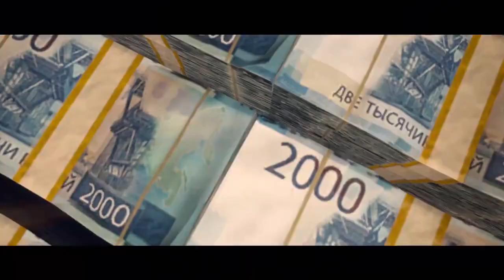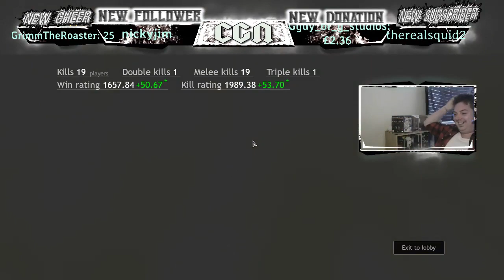Top 5 FREE Battle Royale Games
Ever wondered what the Top 5 FREE Battle Royale Games are?  Wonder no longer, we have them here for you!

#5 - Realm Royale - The game is a lot of fun, it is a Medieval Battle Royale - you can craft weapons, and it is lots of fun to play in duo.  It is also cross console compatible.

#4 - Call of Duty - Warzone - Everyone knows this game and while the game is awesome, there are a lot of hackers in this game.  I do enjoy playing it sometimes, the only downfall, other than the hackers, is it is 150 gigabytes.  That is insane, even though you can shrink it down.

#3 - Cuisine Royale (New name CRSED: F.O.A.D) - For old people like myself, this is a lot of fun.  I was there when the golden age started!  They have changed it in a way to try and bring new players into the game.  Note:  I've got a world record of 19 kills in a single game!

#2 - Spellbreak - This is a unique and very nice looking game.  it is a wizard 3rd person shoot-em up battle royale.  Instead of guns and ammo, you get powers up with amulets and you cast spells instead of shoot guns!

#1 - Apex - Although I used to hate this game and how it plays, I have now started to enjoy it!  The game is constantly being updated, new maps, vehicles have been added in, and more.  The game is a lot of fun, it is cross play, and it is even on Steam now.